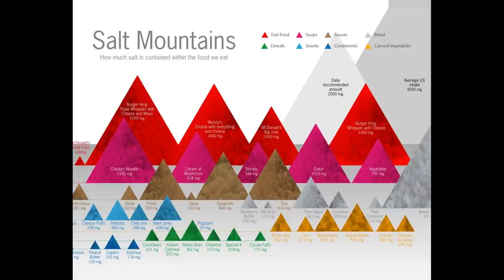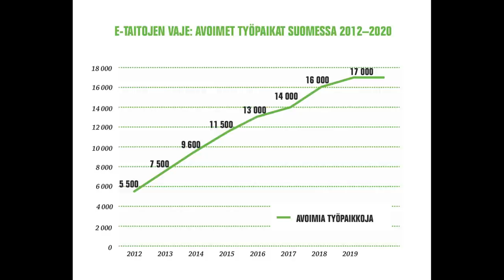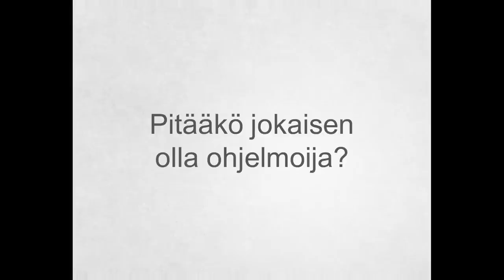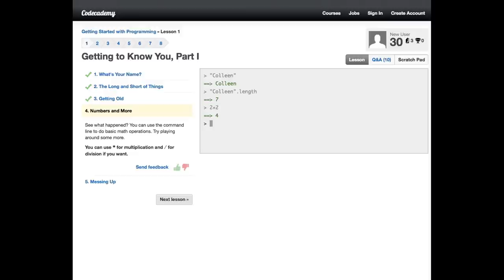Näin valloitat maailman | Juhani Mykkänen | TEDxYouth@Kamppi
This talk was given at a local TEDx event, produced independently of the TED Conferences. Maailmanvalloitus on helppoa - Juhani kertoo miten ja miksi!
Monet puheessa esiintyvät pointit robottien tulemisesta on poimittu huikeasta CGP Greyn Humans Need Not Apply -videosta. Kannattaa ehdottomasti katsoa, löytyy täältä

30-vuotias toimittaja ja diplomi-insinööri Juhani Mykkänen on luotsannut muun muassa Nyt-liitettä ja Radio Helsinkiä. Hän on laatinut Linda Liukkaan kanssa kirjan Koodi 2016, jossa kerrotaan, miksi ja miten koodausta pitäisi opettaa koulussa. Lehtitietojen mukaan Mykkänen on myös Pohjoismaiden mukavin mies.